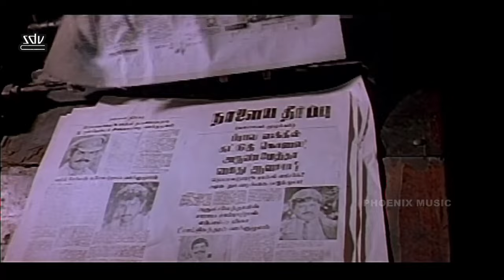Naalaya Theerpu movie Video Songs Jukebox | Phoenix Music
Naalaiya Theerpu is a 1992 Indian Tamil-language vigilante action film directed by S. A. Chandrasekhar and produced by his wife Shoba Chandrasekhar which marked the debut of their son Vijay as a leading actor. The film which also starred Keerthana and Easwari Rao, with Srividya, Radha Ravi and Sarath Babu in supporting, had music composed by newcomer Manimekalai.

Tracklist
► 00:00 Udalum Intha Uyirum
► 4:17   Vaadai Kulikaatru
► 7:28   Udalum Intha Uyirum(Sad)
► 10:14 Mapillai Naan
► 15:04 Aayiram Erimalai

SONG: Udalum Intha Uyirum
SINGERS: SPB, Chithra

SONG: Vaadai Kulikaatru
 SINGERS: Chithra

SONG:  Udalum Intha Uyirum(Sad)
SINGERS: SPB

SONG: Mapillai Naan
SINGERS: SN Surendar

SONG: Aayiram Erimalai
SINGERS: SPB

Check the Video songs collection

Kamal Haasan, M.G. Ramachandran, Shivaji Ganesan, Joseph Vijay, Rajinikanth, Ajith Kumar, Suriya, Vikram, Dhanush, Simbu,
JayamRavi, vijayakanth